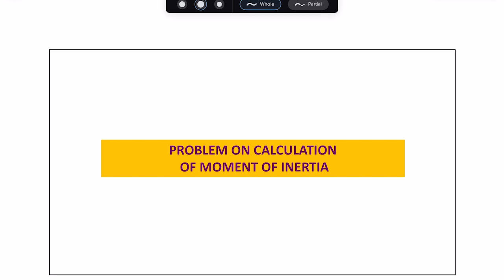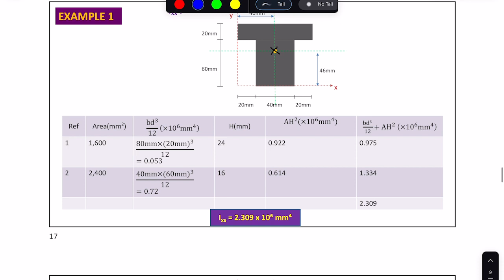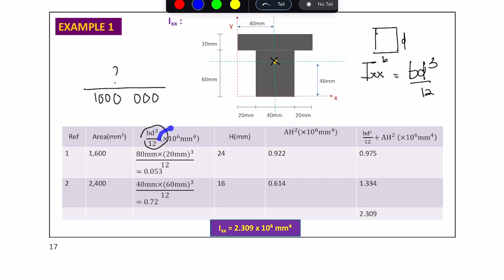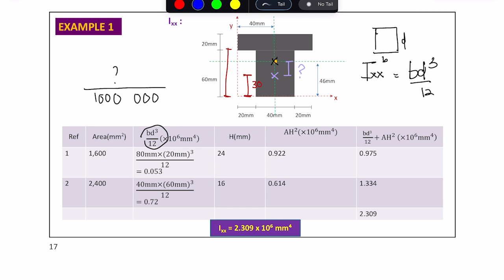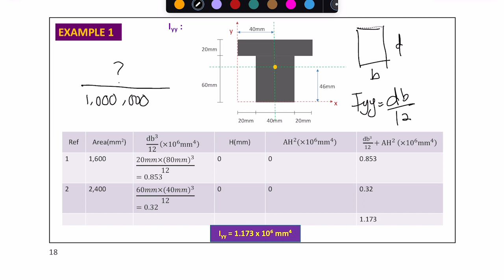Topic 5 - Moment of Inertia